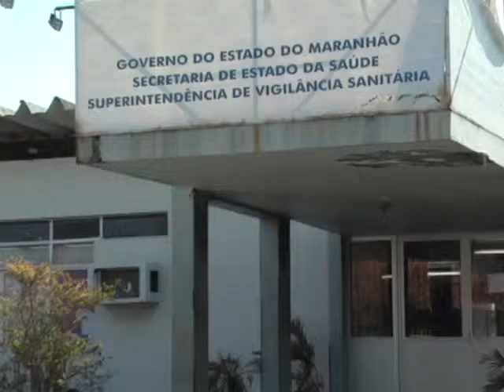Redução da dengue em São Luís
Redução da dengue em São Luís. Prevenir pode valer uma vida. E uma vida vale muito. Veja matéria da TV Guará.